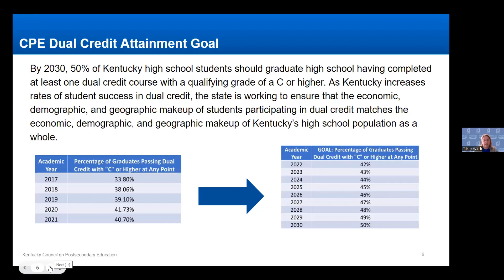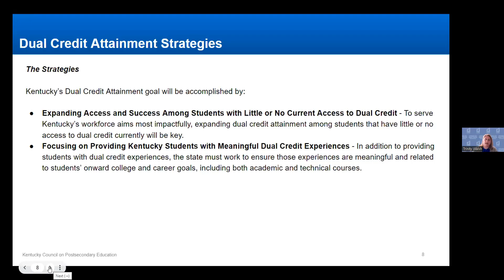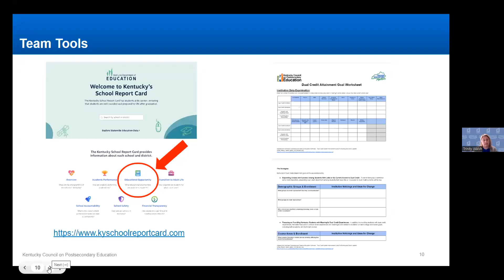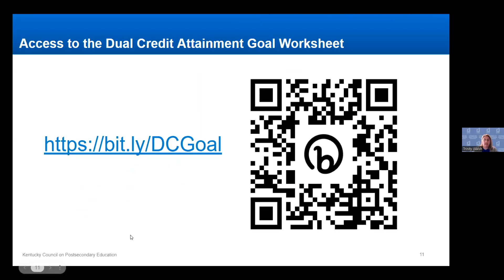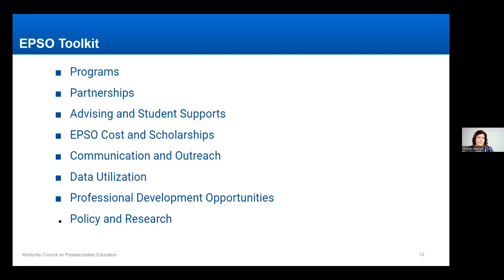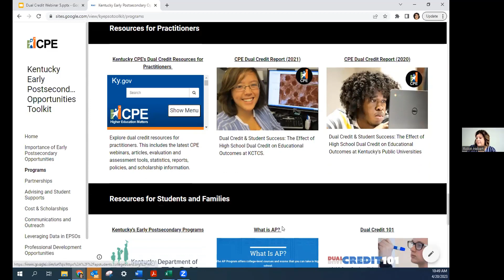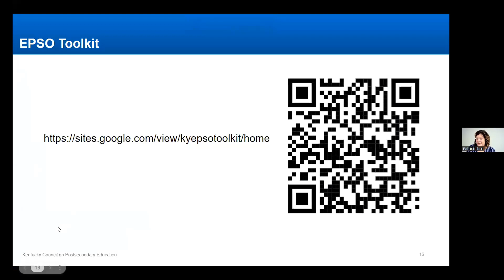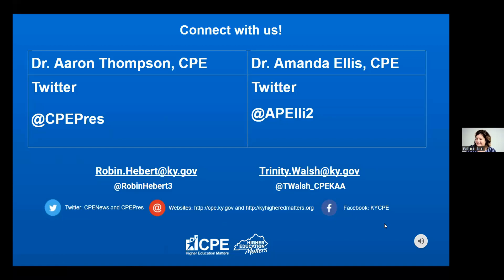Dual Credit Webinar #5: The Policy and the Toolkit